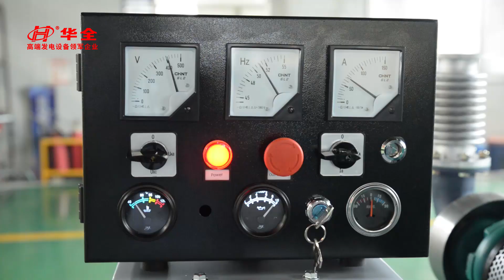Test run of 50kw marine diesel generator set